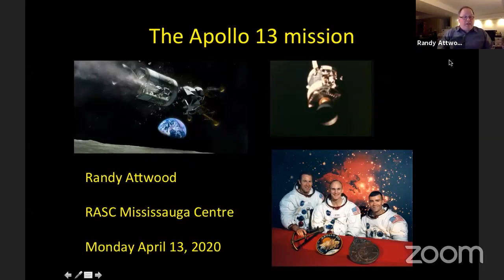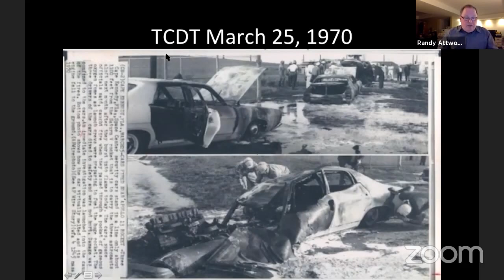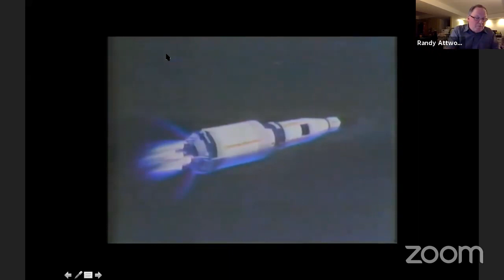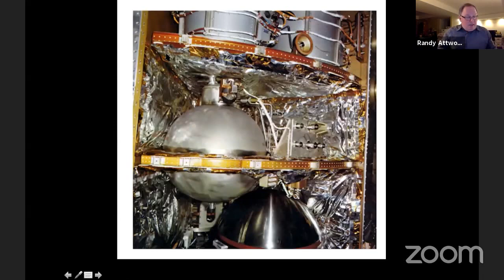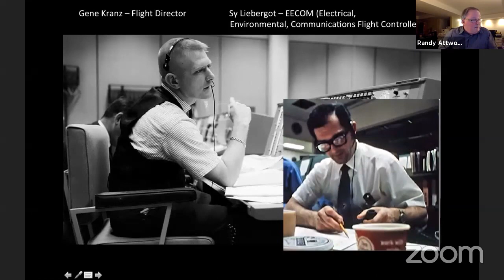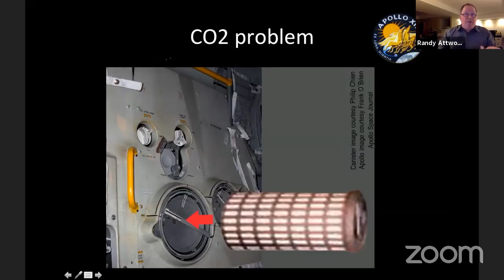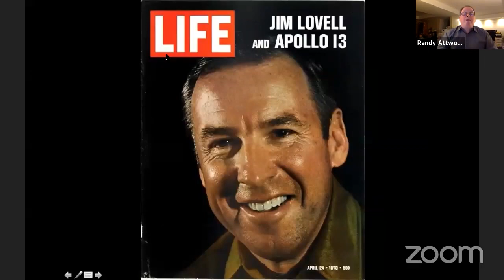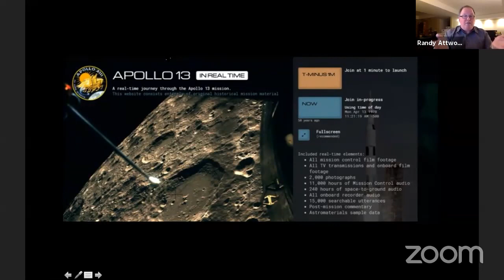RASC and SkyNews Speaker Series: Apollo 13, The Flight That Failed | Q+A with Fred Haise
Fifty years ago, the third mission was launched to land two people on the Moon. On the third day of the flight, a problem occurred which cancelled the plans for the lunar landing and instead, started a race to get the astronauts home alive. In this talk, the speaker will detail all the things which had to go right to save the Apollo 13 crew.

Astronaut and Apollo 13 Lunar Module Pilot Fred Haise joins Randy Attwood and SkyNews Managing editor Allendria Brunjes for a conversation on the events of Apollo 13